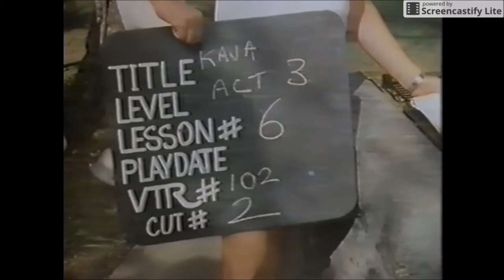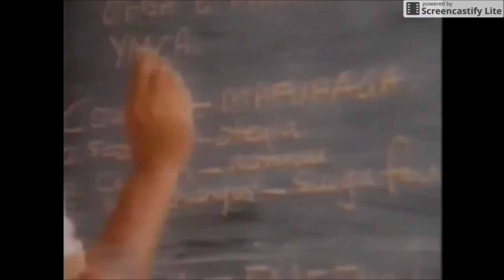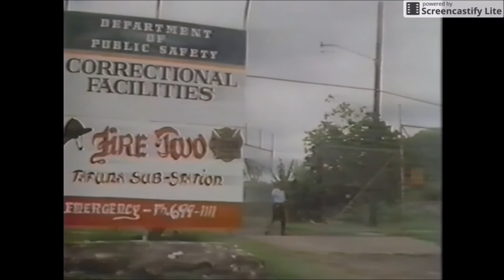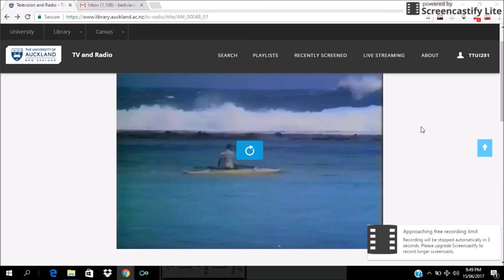The World About Us - Prisoners of paradise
Channel: BBC Two
Date Broadcast: Friday 26 April 1985
Programme Description

A BBC documentary series with a broad remit of geography, anthropology and natural history subjects.